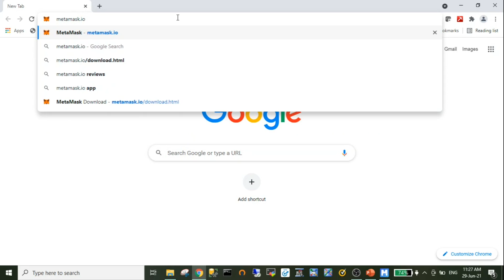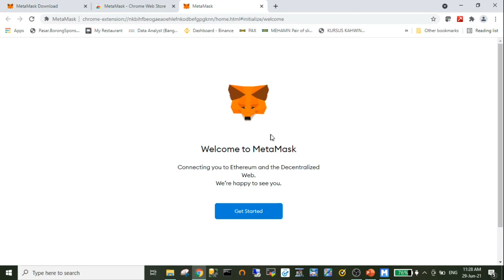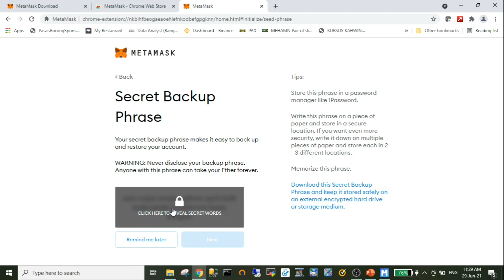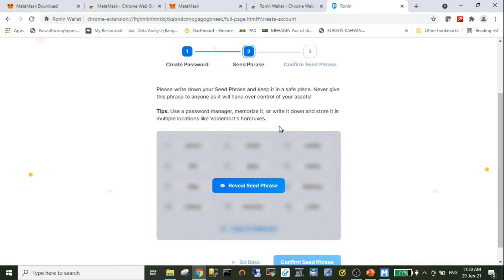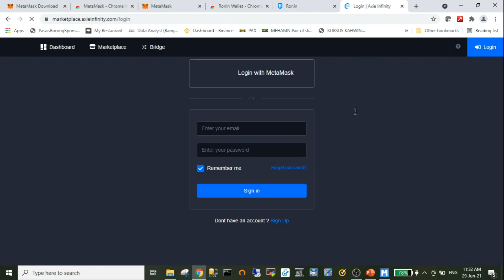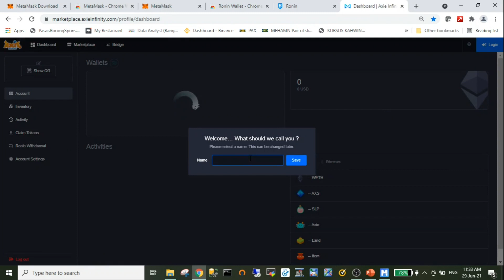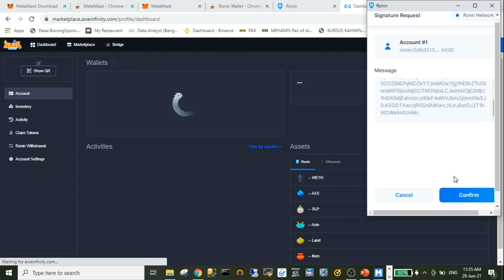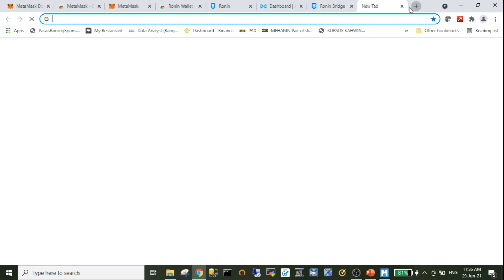AXIE INFINITY - Cara Buka Account Axie Infinity / How to Create Axie Account #02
Selamat Datang ke Crypto Gaming World!

Dalam video ini saya akan menerangkan cara-cara untuk membuka account Axie Infinity. Untuk memulakan permainan ini anda memerlukan sekurang-kurangnya 3 Axies yang berharga lebih kurang RM400 setiap satu (mengikut harga semasa crypto)

🚩 Saya akan memberikan satu Biasiswa Axie kepada anda.  (Tertakluk pada tema dah syarat)
Macam mana nak apply?
📃 Comment: Berikan sebab anda memerlukan Biasiswa Axie ini?

⚖ Pemenang akan diumumkan di Youtube Channel saya!

⌚ Timestamps

0:00 Introduction

0:04 Step 1: Create Metamask Wallet

2:35 Step 2: Create Ronin Wallet

4:15 Step 3: Sign Up Axie Infinity Account and Download Axie Infinity